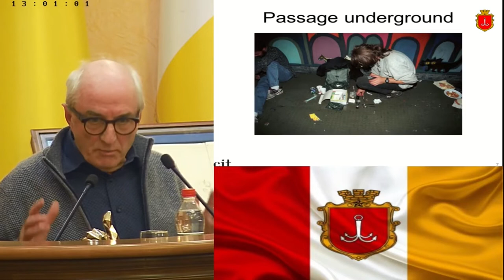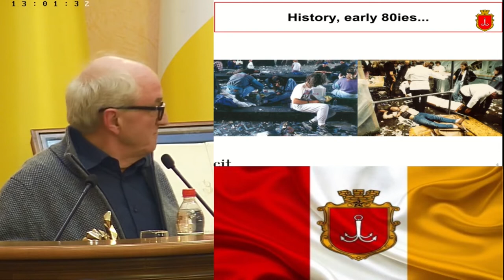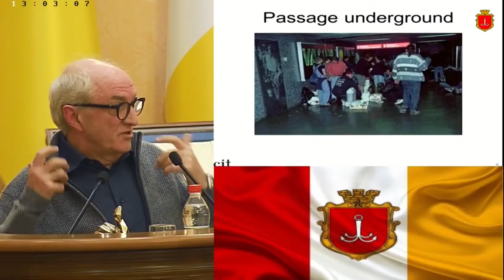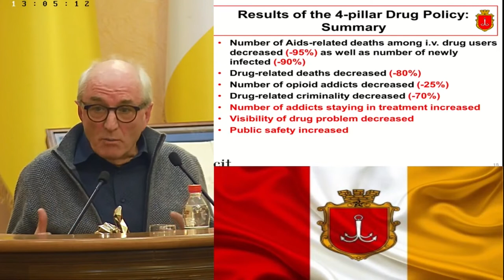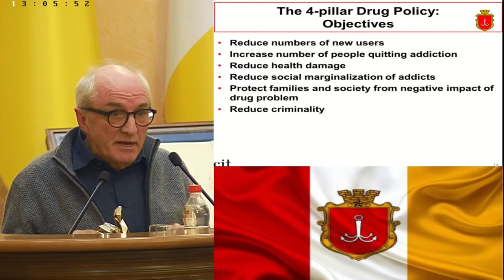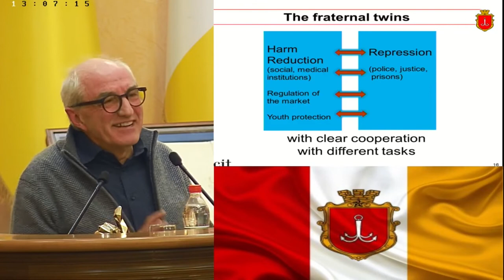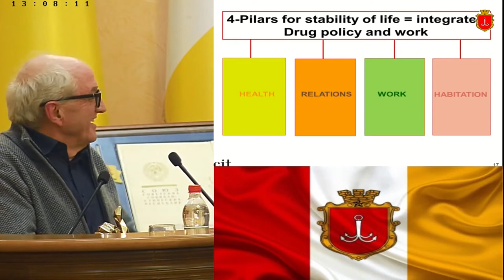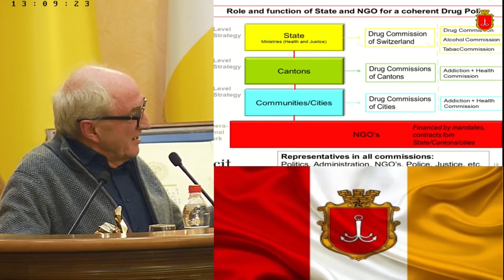В Одессе снижается уровень смертности от ВИЧ/СПИДа и туберкулёза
Геннадию Труханову вручили награду InYourPower за политическое лидерство в борьбе с ВИЧ и туберкулезом